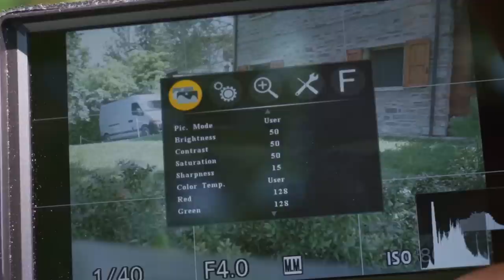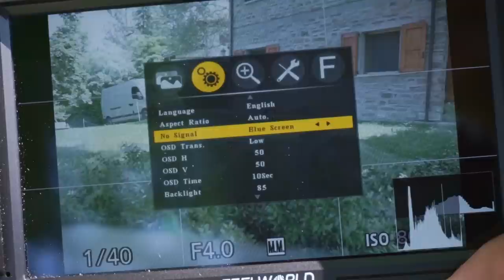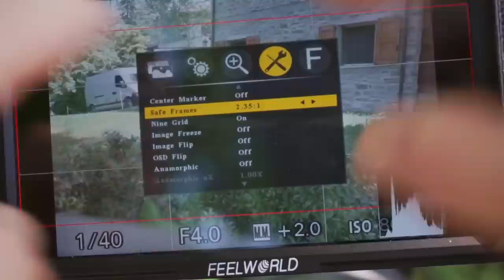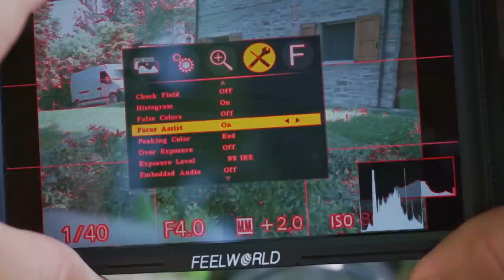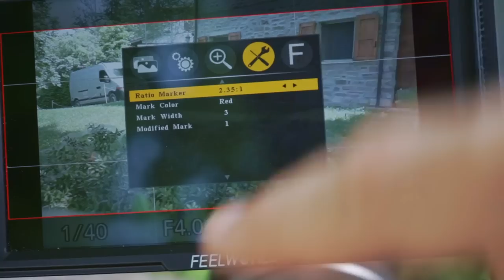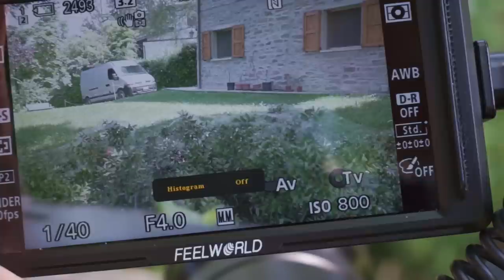UN SUPER MONITOR A UN SUPER PREZZO! FEELWORLD F5 - RECENSIONE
Soddisfatissimo dei test di questo piccolo monitor di casa Feelworld che volevo provare da un bel po'.
In realtà volevo provare il fratello MA5, ma poi mi sono imbattuto in questo modello poco conosciuto che ha le stesse caratteristiche ad un prezzo minore.
Preso al volo!!
a135,99€ su Amazon Warehouse o a 159,99 a prezzo pieno.